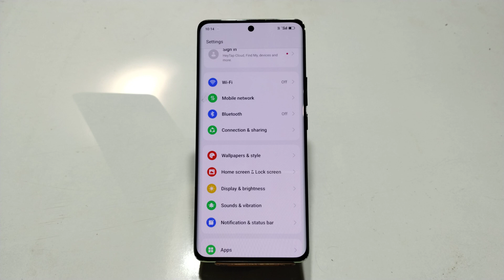How To Change Sleep Time In Realme 12 Pro 5g, Screen Lock Time Setting Change In Realme 12 5g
How To Change Sleep Time In Realme 12 Pro 5g, Screen Lock Time Setting Change In Realme 12 Pro 5g,

How To Increase Screen Lock Time In Realme 12 Pro 5g,
Realme 12 Pro 5g Mein Screen Lock Time Kaise Change Karen,
Realme 12 Pro 5g Mein Screen Lock Time Setting,
How To Change Screen Lock Time In Realme 12 Pro 5g,
How To Change Sleep Time In Realme 12 Pro 5g,
How To Increase Sleep Time In Realme 12 Pro 5g,
Realme 12 Pro 5g Mein Screen Lock Time Setting Kaise Karen,
How To Change Screen Lock Time Setting In Realme 12 Pro 5g,
Realme 12 Pro 5g Sleep Time Setting,